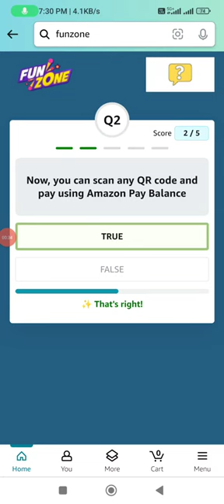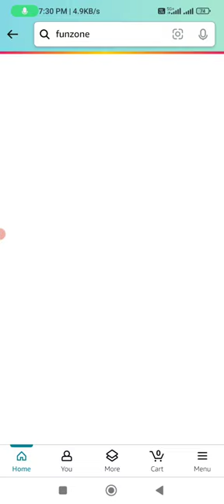Amazon Pay Balance Quiz Answers Today I Amazon Quiz Answers Today l Amazon Quiz Today